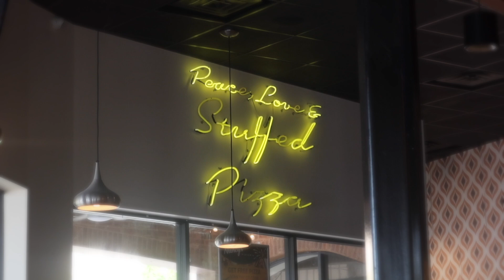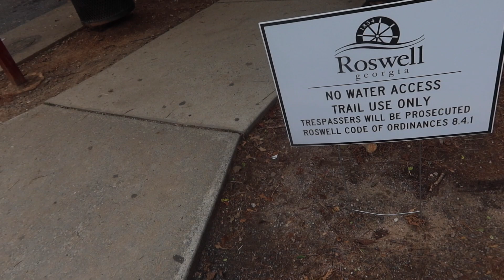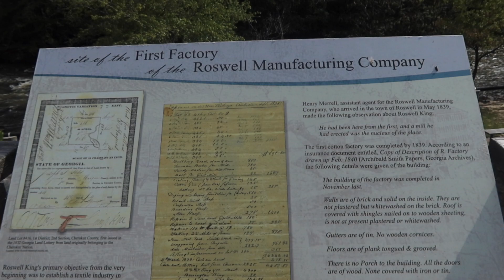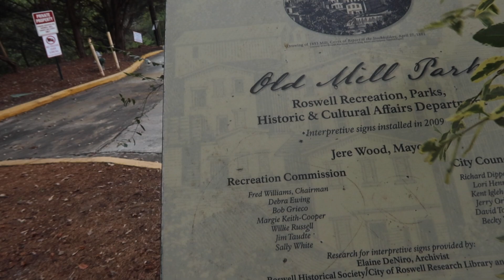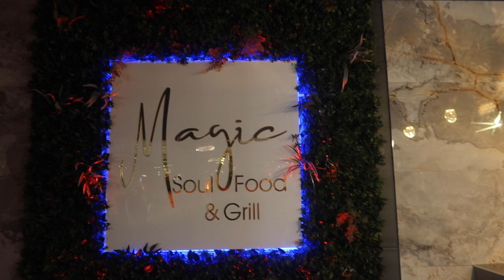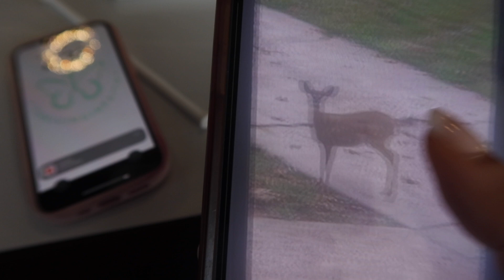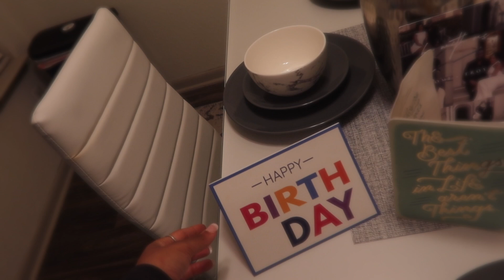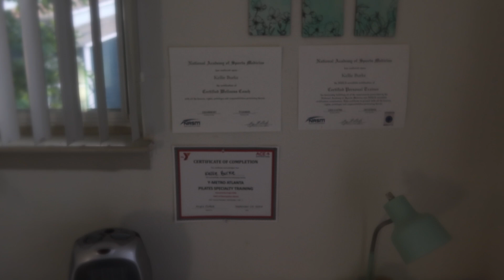ROSWELL MILL WATERFALL HIKE WITH MY FAM | MAGIC SOUL FOOD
I SHOW MY FAMILY AROUND WHERE I LIVE & ENJOY THEIR VISIT :)